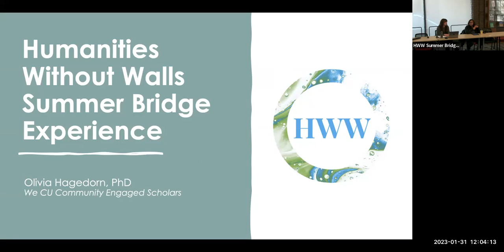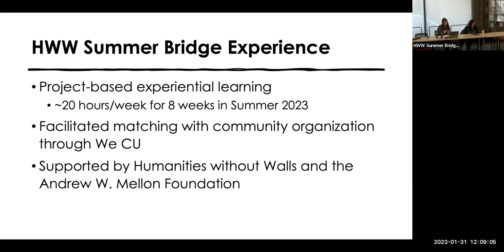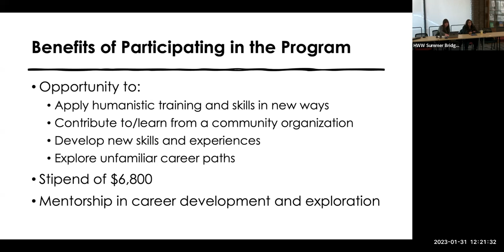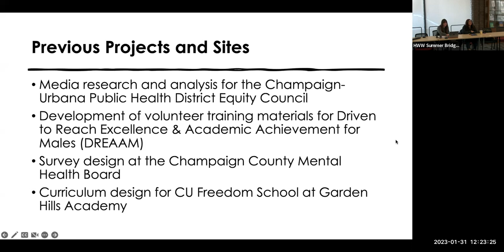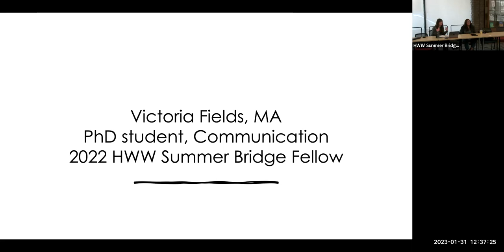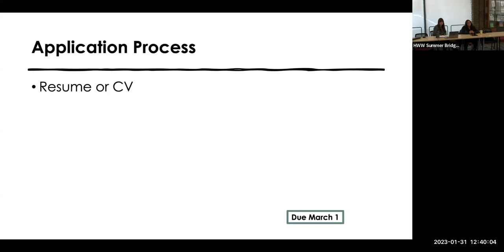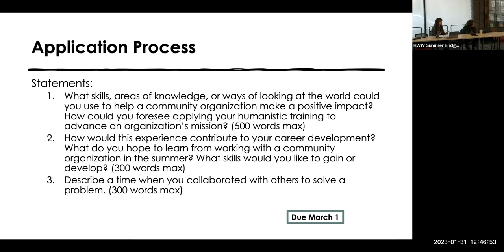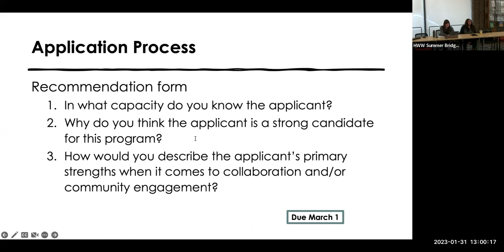HWW Summer Bridge Program Info Session 2023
The humanities have a lot to offer.
Humanists have a lot to learn.

That’s why Humanities Without Walls, with support from The Andrew W. Mellon Foundation and assistance from the Graduate College, has designed this pilot program in which PhD students in the humanities at the University of Illinois Urbana-Champaign will use their strengths to make an impact while learning new skills and exploring new career paths. Students selected to participate in the program will spend 8 weeks in the summer contributing to a community organization in the Champaign-Urbana area. After selection, with support from Humanities Without Walls and We CU, participants will connect with an organization, identify an area of need, and design a project to address that need.

This program offers a funded and facilitated opportunity to:

Apply your humanistic skills and training in new ways
Contribute to an organization addressing a vital community need
Develop new skills and experiences
Explore unfamiliar career paths
Each student selected will be expected to work approximately 20 hours per week for 8 weeks in summer 2023 and will earn up to $6,800. Bridge students are not required to be registered for summer course hours, but health insurance costs, taxation, and university fees may vary depending on registration status. Please refer to the Graduate College and/or Student Health Insurance for more information.